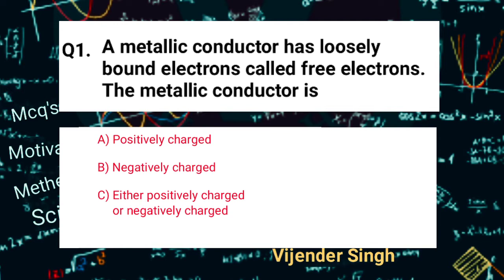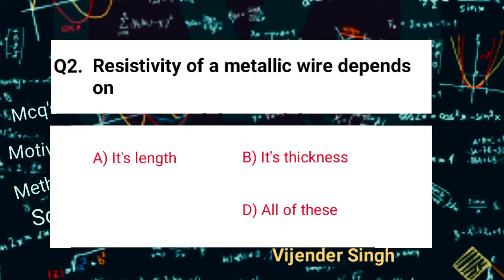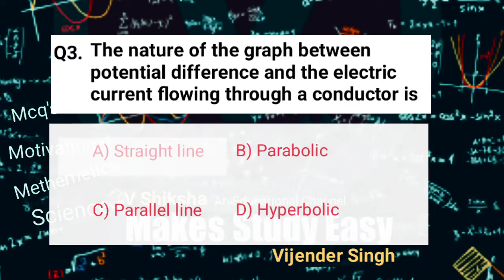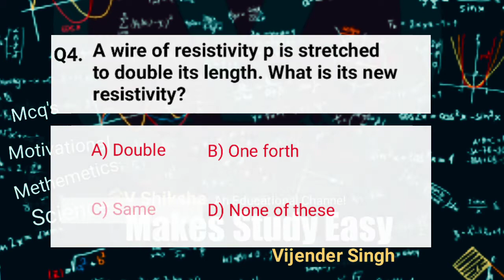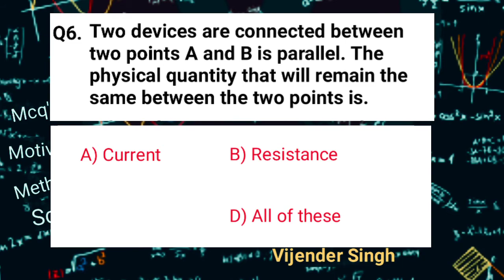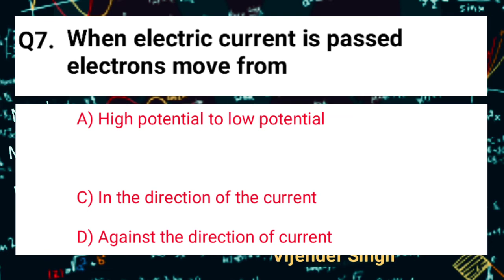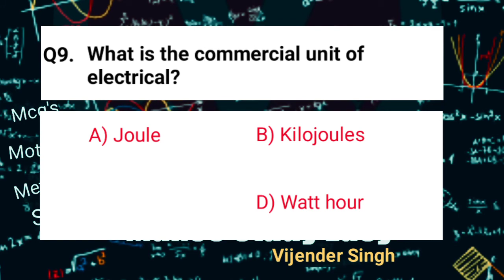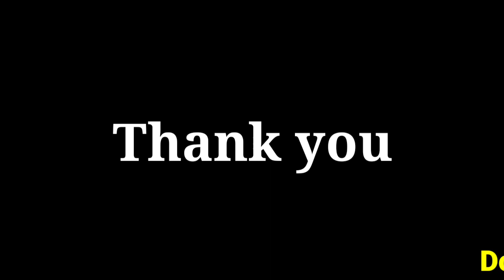Mcq Electricity Science Class 10 | mcq chapter 12 science class 10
Mcq Electricity Science Class 10 | mcq chapter 12 science class 10 | mcq electricity class 10|

Introduction Mcq Science Class 10 Chapter 12 Electricity Top 10 mcq's class 10 science helpful in examination and also helpful to revise all the main points once again All the best
V Shiksha
Makes Study Easy